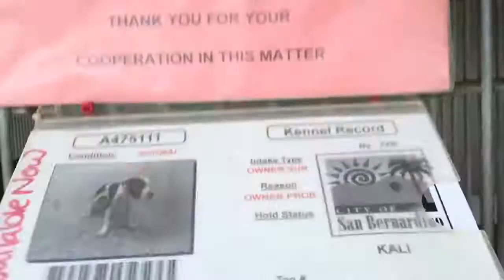A475111 AT SAN BERNARDINO CITY SHELTER 11/1